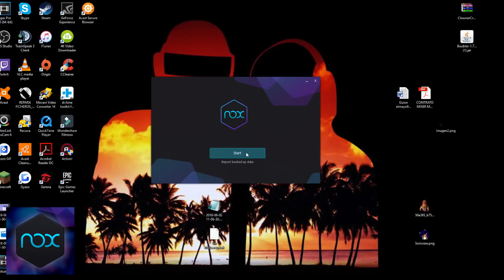GRANNY HA MUERTO EN MINECRAFT 💀😱!! - MINECRAFT GRANNY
* Descarga el programa NoxPlayer y continúa jugando tus juegos y/o aplicaciones favoritas de Android:

*Hola mayonesitas, hoy les traigo un video en el que vamos a mirar por que murio granny en minecraft!!